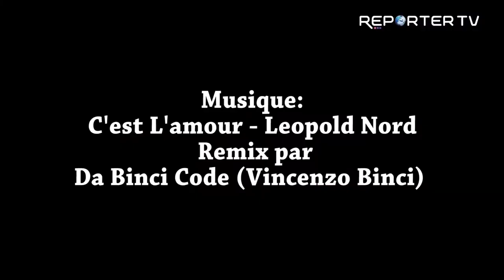Time lapse Retrouvailles Liège 2014 Le 7 septembre 2014 au parc d'Avroy à Liège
Retrouvailles, c’est LE rendez-vous des Liégeois (35.000 en 2013 !) en quête de loisirs actifs et de qualité après les vacances d’été.

Cette année, c'est au Parc d'Avroy que s'installeront la multitude d’associations, avec leurs passions, leurs hobbies, leurs engagements, leurs programmes.

Les 300 tentes, les 4 podiums d’animations, les activités permanentes et les plus de 50 heures de spectacle, offrent l’occasion exceptionnelle de conjuguer, trouvailles et… retrouvailles !

Retrouvailles, cela fait 20 ans que ça dure et … tout le monde en redemande !
RETROUVAILLES, c’est un week-end pour :

informer tout un chacun du large éventail des loisirs à sa disposition.
promouvoir la qualité de la vie et les relations humaines au travers des loisirs actifs.
soutenir le développement des nombreuses associations présentes (+ de 300 en 2013).
C’est bien sûr pour tous les Liégeois une fête de rencontre, conviviale, animée et haute en couleurs.

RETROUVAILLES se déroulera au Parc d'Avroy : cadre arboré et aéré, position centrale, accessibilité, large étendue et infrastructure accueillante.

Des tentes blanches ou étals de marché bordent les allées, et chaque association y présente ses activités avec photos, objets de démonstration, dépliants, programmes…

Elles sont groupées par «quartiers» thématiques:

Art et Culture
Sports et Jeux
Vie associative et Solidarité
Santé et Epanouissement personnel
Nature, développement durable, écologie
Différents podiums accueillent de nombreuses animations et démonstrations. Des spectacles variés émaillent ainsi tout le week-end : danse, récitals de poésie, chant choral, concerts de musique classique, démonstrations sportives ...

Retrouvez le PROGRAMME DES ANIMATIONS

Entrée gratuite pour tous les visiteurs.